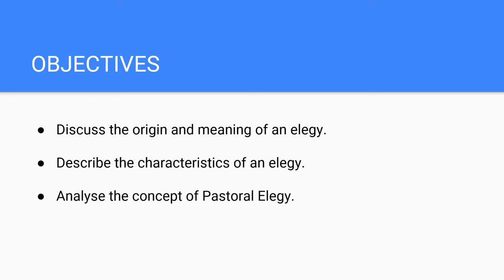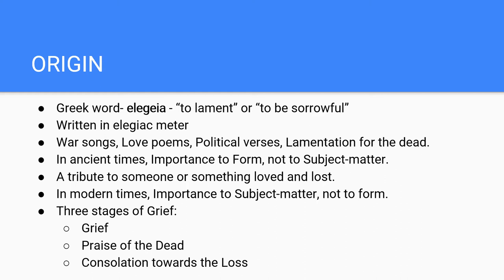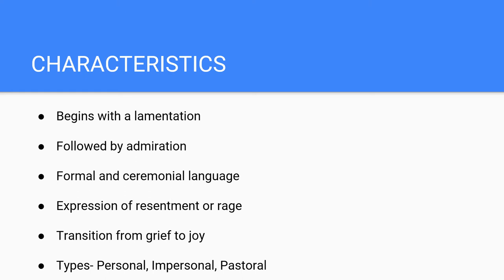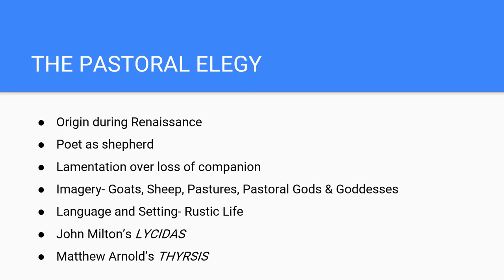THE ELEGY | Form of Poetry